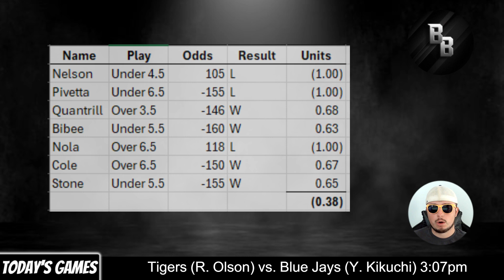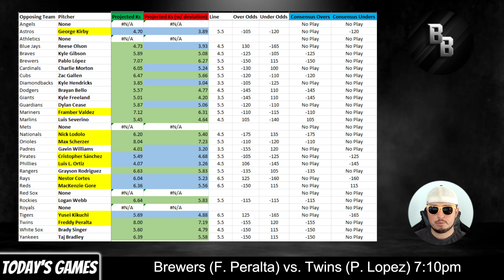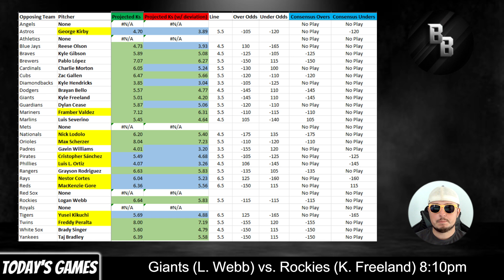MLB Strikeout Prop Bets for July 20th | Best MLB Player Prop Bets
I take a look at the best MLB player prop bets for today's strikeout market and give my picks on which strikeout props are the best value.

These videos will be released daily throughout the entirety of the baseball season, so if you are looking for daily strikeout props, then this is your spot.

In my video, I mention the strikeout model that I use to project the number of strikeouts for each pitcher. Here is the link to the video detailing how I made the strikeout model and the process that is used to determine the number of strikeouts for each pitcher

Today's slate of games includes:

Tampa Bay Rays vs. New York Yankees
St. Louis Cardinals vs. Atlanta Braves
Detroit Tigers vs. Toronto Blue Jays
Los Angeles Angels vs. Oakland Athletics
New York Mets vs. Miami Marlins
Philadelphia Phillies vs. Pittsburgh Pirates
Cincinnati Reds vs. Washington Nationals
Baltimore Orioles vs. Texas Rangers
Chicago White Sox vs. Kansas City Royals
Milwaukee Brewers vs. Minnesota Twins
San Diego Padres vs. Cleveland Guardians
Arizona Diamondbacks vs. Chicago Cubs
Boston Red Sox vs. Los Angeles Dodgers
San Francisco Giants vs. Colorado Rockies
Houston Astros vs. Seattle Mariners

*** This is not advice, I am just simply putting out my thoughts and am in no way responsible for any winnings or losses that result from my plays being placed as wagers on any sportsbook.